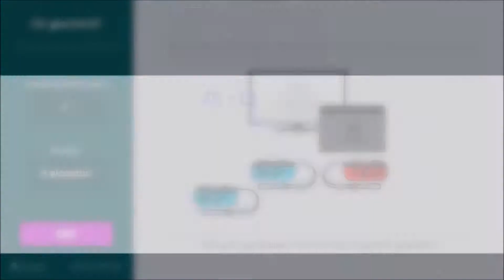Super Mario Party ~ Partita 1 (1/2) [Rovine Domino di Womp - Prima parte]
Informazioni sulla partita 1:
-Modalità: Mario Party/10 turni
-Tabellone: Rovine Domino di Womp
-Personaggi: Yoshi [Davide], Waluigi [Niccolò], Wario [CPU], Daisy [CPU]